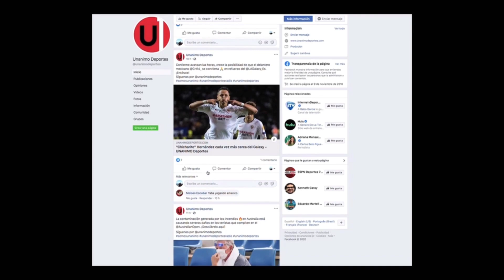¿Quieren ser parte de Unanimo Deportes?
Que esperan comiencen a seguir Unanimo! ⚾️⚽️🏈🏀